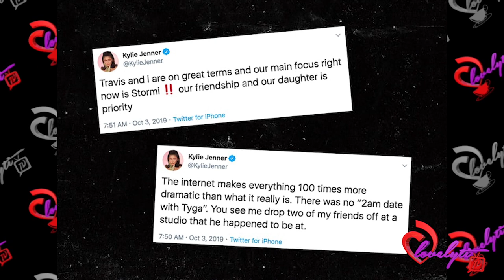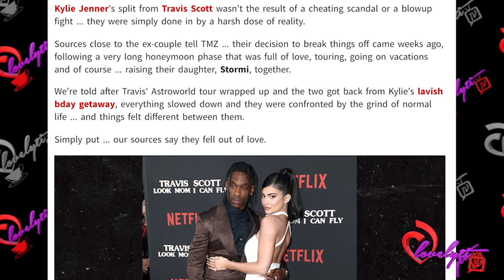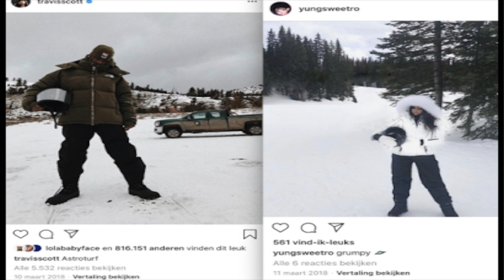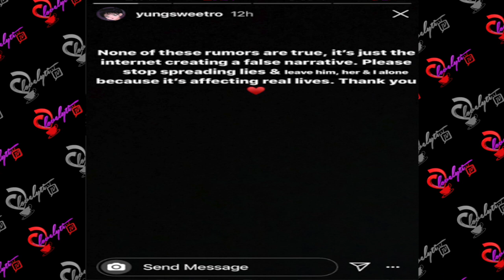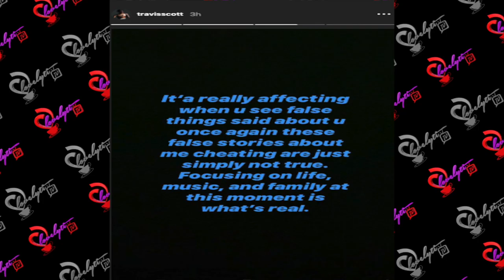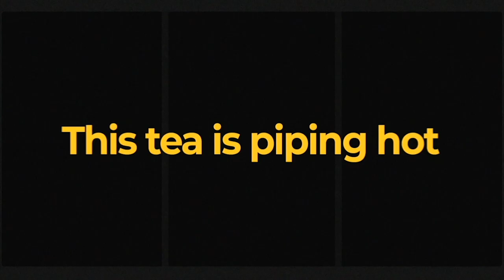Travis Scott & Kylie Jenner Break up+ Him and His EX Rojean Kar Deny Hookup Claims!